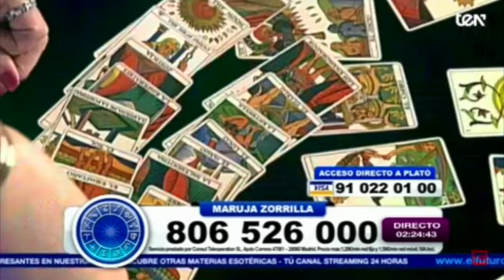MARUJA ZORRILLA: LE DIERON UN GOLPE EN LA CABEZA